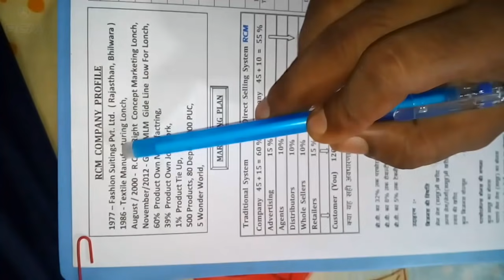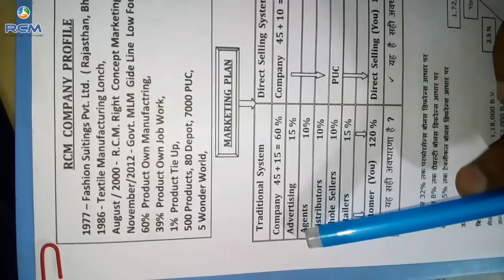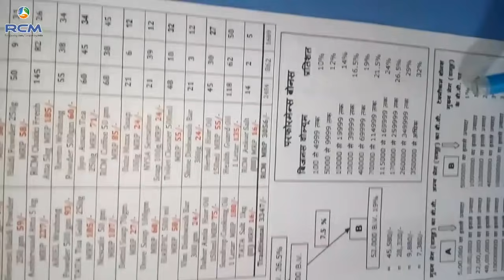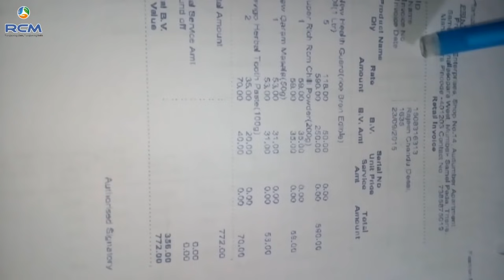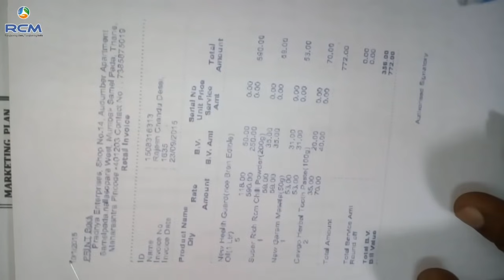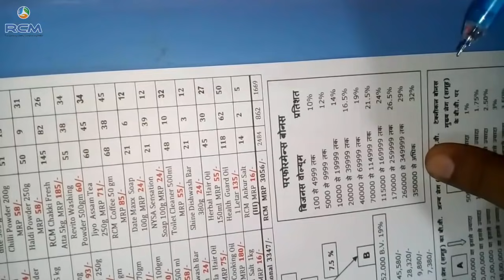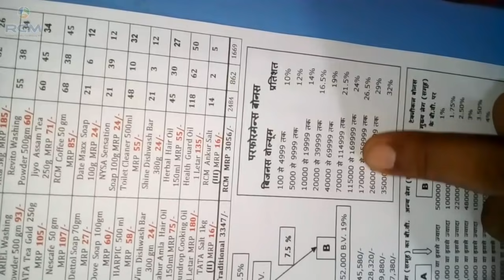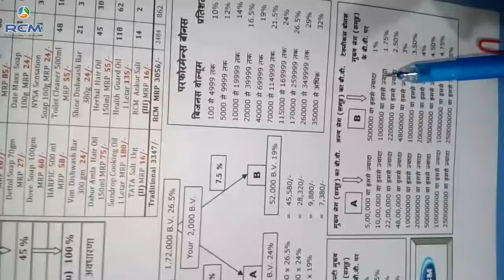RCM PLAN || आर. सी. ऍम. मे क्या खास बात है ? 💰🎯🏅🏆💐🇮🇳🙏👍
आर सी ऍम एक जिन्दगी बदलने का दुनिया का सबसे आसन तरीका:-

प्रश्न 1 :- RCM मे क्या खास बात है?

उत्तर :- लोग इसकी कीमत क्यो नही समझ रहे है? उत्तर :- RCM Business जो है हमे customer नही बनाता है वो हमे distributor बनाता है और distributor जो होता है वो products को distribute करता है। सामान्य जीवन मे distributor का मतलब होता है कई करोड़ की पार्टी। आज 850 products की distributorship लेने जाये आप बाजार मे तो कई करोड़ रूपये आपको उसमे जमा देने पडे़गे और आपको कमीशन मिलेगा पौना % । आज आप बाटा की एजेन्सी लेने जाये बाजार मे तो बाटा वाला कम से कम भी आपसे 25-30 लाख की security जमा लेता है साथ मे कई लाख का आपको शोरूम खोलना पड़ेगा जगह अच्छी होनी चाहिये। और इसमे भी आपको मात्र 5-10% margin देगा। और यहाँ पर आपको 850 products की एजेन्सी मिल रही है Free में तो लोग इसकी कीमत समझ नही रहे है।

प्रश्न 2 :- RCM का ज्यादा नाम नही सुना। RCM मे बहुत सारा पैसे कैसे मिलता है?

उत्तर :- RCM मे कभी भी किसी product का ad नही आता है। ना TV पे ना Radio पे ना Hoardings पे ना magazines मे ना newspapers मे कभी नही आयेगा। ना पहले आता था ना आता है ना कभी जिंदगी मे आयेगा। इसका विज्ञापन इसका ad जो करना है वो RCM के distributor को करना है। हमको जो भी पैसा RCM से मिलता है वो RCM के products का ad करने के लिये मिलता है। अगर company को ad के माध्यम से ही माल को बेचना होता तो उसको हमारी जरूरत नही है वो हमे पैसा वापस क्यो देगी वो भी किसी करीना कपूर, शाहरूख खान, सचिन तेंदुलकर, अमिताभ को पैसै देकर ad करवाके अपना माल बेच सकती है। लेकिन company के उददेश्य और मकसद कुछ और है वो भारत के हर आदमी को आर्थिक आजाद करना चाहती है इसीलिये वो direct selling के method से माल बेच रही है तो ad हमको करना है।

प्रश्न 3 :- आर सी ऍम बिज़नस कैसा है ?

उत्तर :- आर सी ऍम कोई बिज़नस नही है! यह एक सामान खरीदने का तरीका है| अभी तक पैसे दे कर हम सिर्फ सामान खरीदते है इसमें साथ में पैसे भी मिलते है|

प्रश्न 4 :- आर सी ऍम कंपनी का सामान अच्छा नही है?

उत्तर :- आर सी ऍम कोई कंपनी नही है! आर सी ऍम एक ब्रांड है जो फैशन सूटिंग्स प्रा लिमिटेड द्वारा बनाया गया है! जैसे RIN , हमाम ,lifebuoy है उसी तरह RCM भी एक ब्रांड है! RCM के जो products है ये जीवन बदलने वाले products है। आज तक पूरे world मे कोई एक ऐसा product नही बना जो एक आम आदमी को zero से hero बना सके। एक गरीब को करोड़पति बना दे ऐसा product आज तक नही बना वो बनाती है केवल RCM यही products आपके सपने पूरे करेंगे। यही products आपके बच्चो के सपने पूरे करेंगे। यही products आपको जीवन मे खुशहाल करेंगे। कुछ products की quality मे कमियाँ होगी तो वो आज है कल नही रहेगी|

प्रश्न 5 :- आर सी ऍम में लोगो को जोड़ना पड़ता है ?

उत्तर :- आर सी ऍम में लोगो को जोड़ना नही पड़ता बल्कि लोग खुद आते है क्यों कि यहाँ पर असली सामान बिना मिलावट का मिलता है! आज लोगों को ज्यादा पैसे देने के बाद भी सामान की गारंटी नही है और लोगों को असली सामान चाहिए ! हमें तो लोगो को जानकारी देनी है कि हिंदुस्तान में आर सी ऍम की एक मात्र ऐसी दुकान है जहाँ बिना मिलावट का और सस्ता सामान कंजूमर को कंपनी खुद देने आई है !

प्रश्न 6 :- आर सी ऍम से पैसे कैसे मिलते है?

उत्तर:- जब एक आदमी अपनी जरुरत का सामान अनरजिस्टर्ड कंजूमर बन बाज़ार की दुकान से नही खरीदे बल्कि रजिस्टर्ड कंजूमर बन कर अपने कंजूमर नम्बर से आर सी ऍम की दुकान से खरीदता है तो खरीद के साथ साथ उसको उस खरीद के पॉइंट्स भी मिलते है जो उसको एक बड़ी राशी की तरफ ले कर जाते है!जिस तरह एक छोटी सी राशी का बस का टिकट खरीद कर बस में बैठने से वो बस बड़े शहर की तरफ ले जाती है उसी तरह से यहाँ भी थोड़े से पैसों की खरीद से ये सिस्टम एक आदमी को अमीरी की तरफ ले जाता है अगर वो इसमे टिका रहे तो!.

प्रश्न 7 :- लोग कहते है आर सी ऍम में मेहनत करनी पड़ती है?

उत्तर:- आर सी ऍम में मेहनत नही करनी पड़ती बल्कि खरीददारी करनी पड़ती है! हाँ अगर आप जल्दी अमीर बनना चाहते है और अपने परिवार को एक सुरक्षित जीवन देना चाहते हो तो आर सी ऍम का एक ताना बाना बुनना पड़ता है जिस तरह से सर्कस में खिलाडी उप्पर झुल्ला झूलते है तो निचे एक जाल लगा देते है ताकि वो खिलाडी अगर गिर जाये तो सुरक्षित रह सके !

प्रश्न 8 :- यहाँ पे कितना पैसा मिल सकता है?

उत्तर :- यहाँ पे आप अपनी मेहनत की एक एक पाई वसूल करते है आपकी मेहनत को कोई दूसरा नही ले सकता! आप चाहें तो यहाँ पे बहुत कम समय में एक अच्छी भली इन्काम ले सकते है जो लोग पूरी उम्र कड़ी मेहनत करके भी नही ले सकते उस से ज्यादा! और असली बात ये की ये इन्काम आपके बाद आपके वारिश को मिलेगी बढते हुए में!

प्रश्न 9 :- क्या आर सी ऍम कोई MLM नही है!

उत्तर :- हाँ आर सी ऍम ही असली mlm है आज तक लोगो को mlm के नाम से लुटा गया है अब दुनिया को आर सी ऍम बताएगा की असली mlm होता क्या है?

प्रश्न 10 :- फिर ये सब की समझ में क्यू नही आता? और सब लोग इसको क्यू नही अपनाते?

उत्तर :- आर सी ऍम एक जिन्दगी बदलने का दुनिया का सबसे आसन तरीका है लेकिन लोगो को एक तो अपने पर यकीन नही होता! दूसरा लोगों को कड़ी मेहनत करने की आदत हो गई है वो अपनी जिन्दगी को बदलने के बारे में सोच ही नही पा रहे है उनको नही लगता की कभी वो भी अमीर बन जायेंगे! तीसरा ये भगवान द्वारा आज तक धरती पर भेजा गया इन्सान के लिए सबसे बड़ा वरदान है ये उन लोगो को समझ नही आएगा जिनकी आत्मा साफ़ नही है ये उन्ही को समझ आएगा जो पाक साफ आत्मा के लोग है और अपने परिवार को प्यार करते

!!  Thanks !!

जय ®©Ⓜ💐👏🙏👍

®©Ⓜ Nutricharge 🇮🇳 Health सेही तो Life सेही ️🍎⚛️🍏 Good for your health & your family 👨‍👨‍👧‍👦